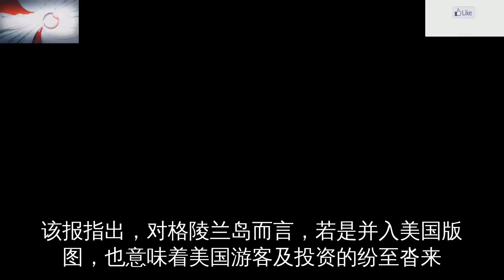买岛心不死？俄媒：特朗普的“国际玩笑”意在中俄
塔斯社网站8月19日发表题为《让格陵兰岛重新伟大，为何特朗普意欲购岛
》的文章，作者为阿尔图尔·格罗莫夫
文章称，格陵兰岛是全球最大的岛屿，自然资源的大型聚宝盆
倘若此地成为美国领土，在科研、渔业、降